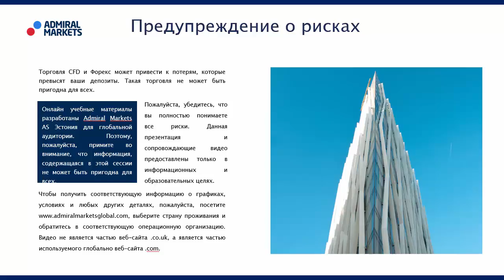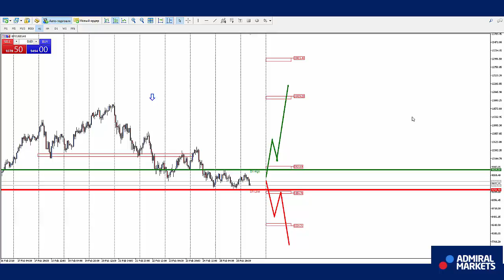Аналитика рынка форекс на 26 февраля: EURUSD, GBPUSD, GOLD, Brent, DAX30, Биткоин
GBPUSD H1 - смена нисходящего направления на восходящее.

USDCAD H1 - смена восходящего направления на нисходящее.

AUDUSD H1 - смена нисходящего направления на восходящее.